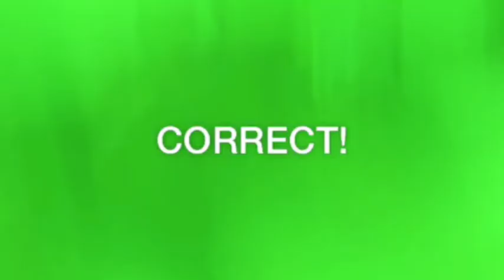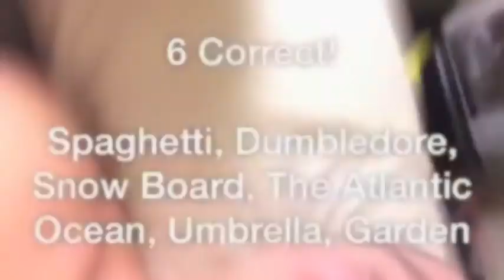Valentine's Day 2015 Celeste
Julie & Matt Valentine's Day 2015